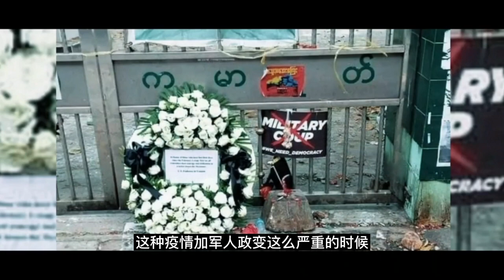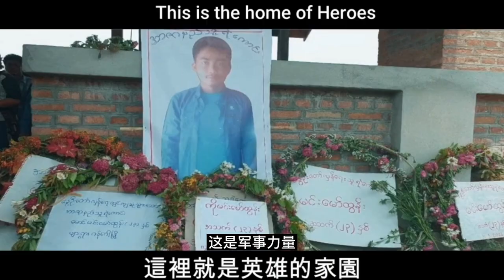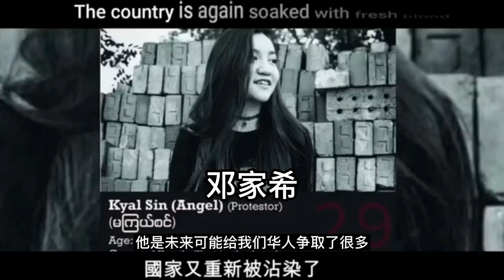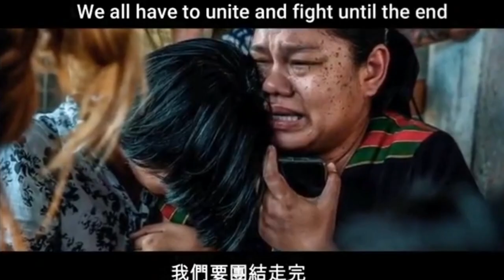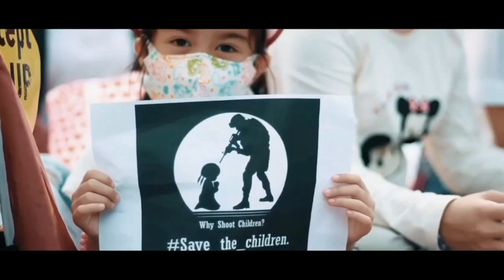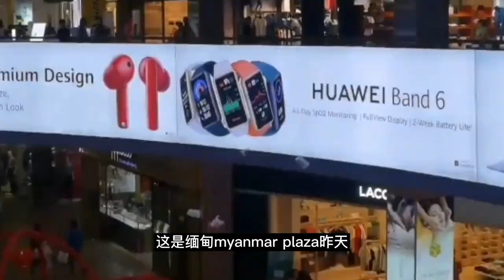9月12日緬甸全球春天革命大遊行|最近兩天緬甸，仰光，NUG，學生，工人，農民，軍人，海外僑民啥情況？|台湾華人翻唱革命歌曲《永不放棄》|感人肺腑|鄧家希|林耀宗|華人緬甸英雄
緬甸#仰光#spring revolution#遊行示威